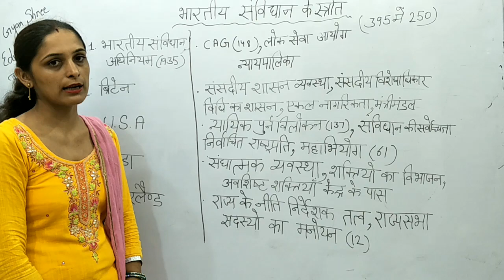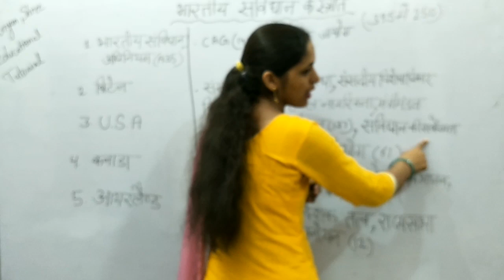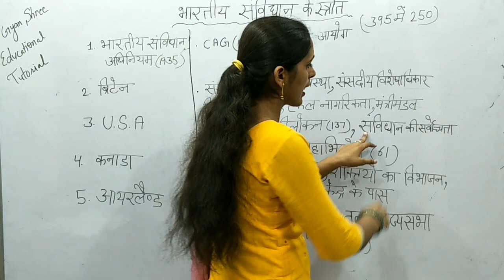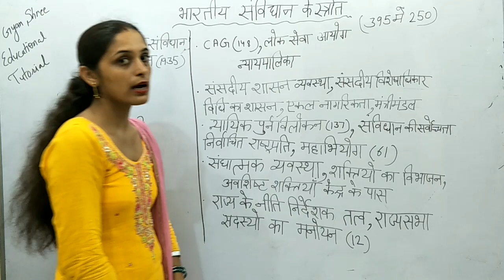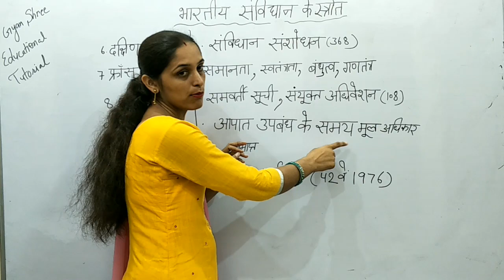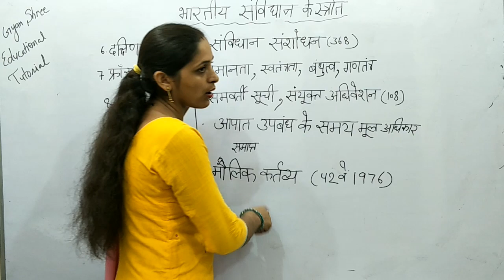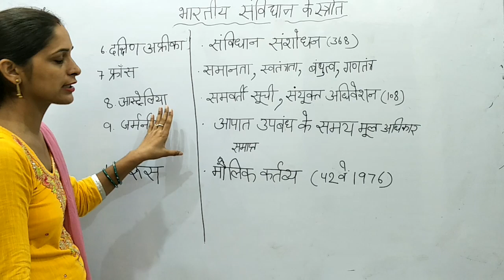GK Topic -(भारतीय संविधान के सूत्र)|For RRB NTPC Exam 2020| By Gyan Shree Educational Tutorial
In this lesson Gyan Shree Educational Tutorial explains the   GK Topic: Sources of Indian Constitution, भारतीय संविधान के सूत्र, Bhartiya Savidhan ke Sootra, Bhartiya Savidhan. This video is helpful for All HSSC And SSC Exams like Haryana Clerk,Haryana Police, Patwari, Group-D, CGL,CHSL, RRB NTPC & various other competitive exams.

Thanks

Video By Gyan Shree Educational Tutorial